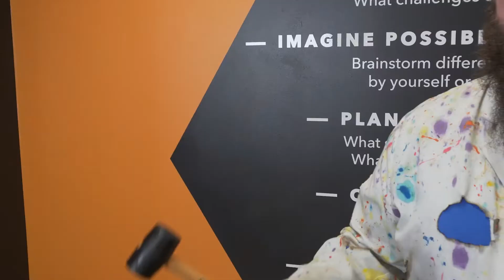Super “Cool” Experiments with Liquid Nitrogen - Sci Sparks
In this video, we freeze a few things and make some cool effects while using liquid nitrogen.

McWane Science Center’s mission is to “spark wonder and curiosity about our world through hands-on science.” To accomplish this mission, McWane Science Center combines our unique assets to create unique, hands-on, science-learning experiences that parents and teachers value and kids love.

McWane Science Center has welcomed millions of visitors since opening its doors. Explorers — from ages 1 to 100 — flock year-round to see, to hear, to touch and to experience the wonder of science in one of the South’s most unique venues.